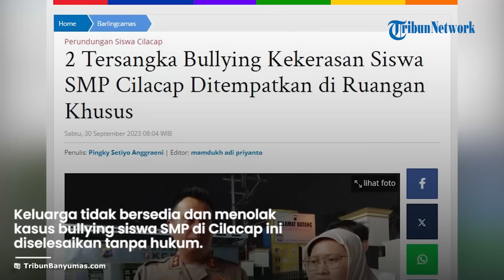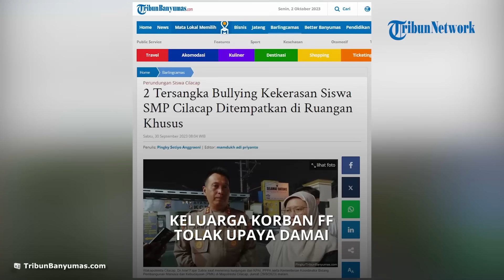TAK MAU DAMAI! Keluarga Korban FF Siswa SMP Cilacap Korban Bullying Tegas Minta Pelaku Masuk Penjara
TRIBUN-VIDEO.COM - Kasus bullying terhadap siswa SMP di Cilacap Jawa Tengah akan segera dilimpahkan ke Kejaksaan oleh Polresta Cilacap.

Hal ini lantaran upaya diversi atau penyelesaian damai tak berhasil dilakukan pada Sabtu (30/9/2023).

Keluarga tidak bersedia dan menolak kasus bullying siswa SMP di Cilacap ini diselesaikan tanpa hukum.

Artikel ini telah tayang di TribunBanyumas.com dengan judul 2 Tersangka Bullying Kekerasan Siswa SMP Cilacap Ditempatkan di Ruangan Khusus,
Penulis: Pingky Setiyo Anggraeni | Editor: mamdukh adi priyanto